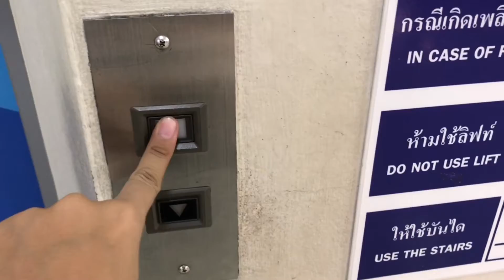Pantip Ngamwongwan Nonthaburi ** Hitachi Traction Elevator [Center, Front, Left]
Too bad this one is OOS. Enjoy!
ลิฟต์ฮิตาชิที่พันธุ์ทิพย์งามวงศ์วาน จังหวัดนนทบุรี (ตัวตรงกลาง ตัวข้างหน้า ตัวซ้าย)

Building name : Pantip Ngamwongwan
Area : Ngamwongwan, Nonthaburi
Capacity : 15 Persons / 1000 Kg.
Floor stop : 1-8
Taken date : November 11, 2017